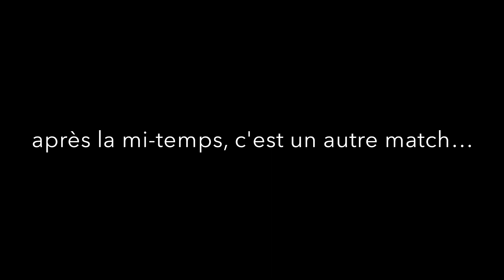21e journée N2 Berck -- Calais 2013 2014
Cette vidéo traite de  21e journée N2 Berck -- Calais 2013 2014